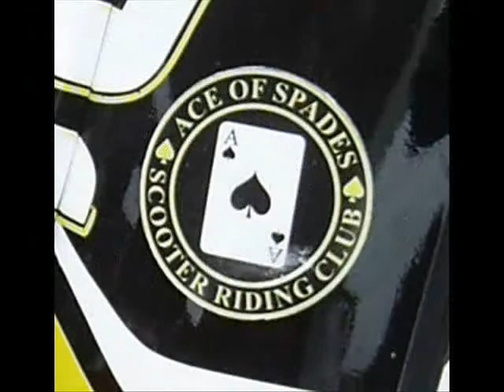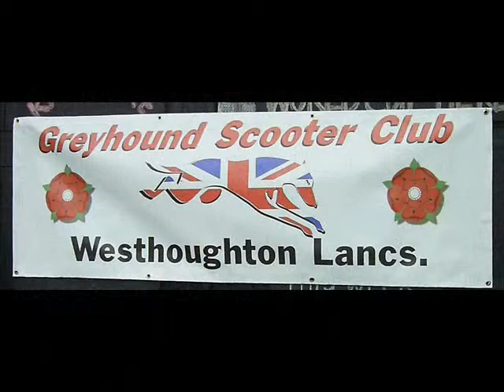Greyhound's ride out 2010